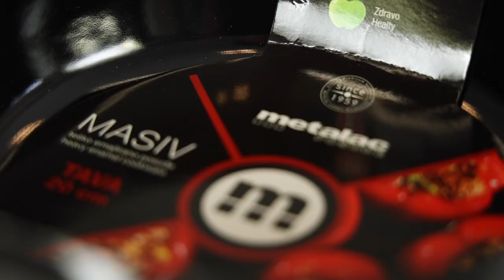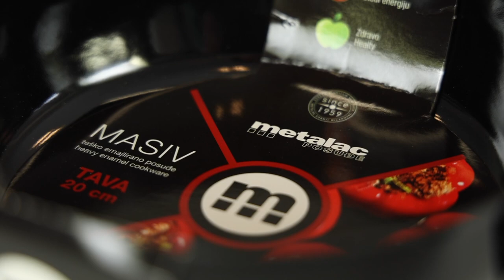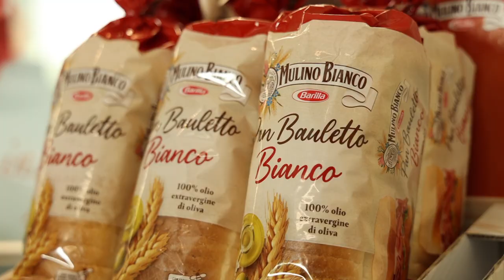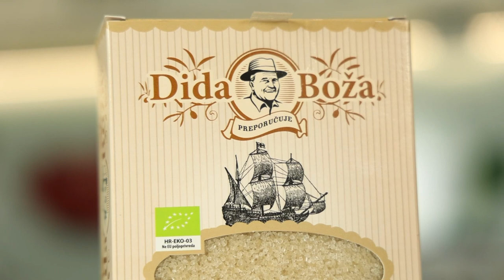MŠZO & Dida Boža | Keksići od pira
Kulinarski prilog "Mala škola zdravih obroka" u sklopu emisije "Dobro jutro, Hrvatska" s Anjom Alavanjom Romac. Uživajte u ukusnom receptu s Dida Boža pekmezom od šljive! :)